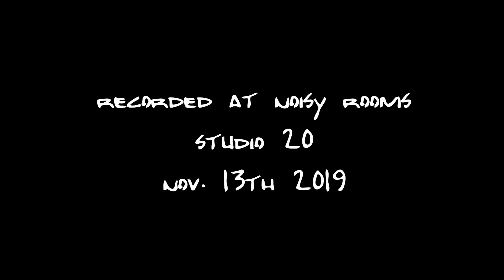Echoes to You by Dead Moon as played by Mustang Ford (Acoustic Studio Version)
Echoes of Shows. Echoes of Love. They were a team to be trust.

Lyrics:

I don't want the hour to fade
I don't want to make the break
I don't want a conversation
With the echos of a dying nation

I just want to spread your wings beneath my sky

I don't want to pale the light
I don't want to lose you twice
I don't want an explanation
Like the echos in the waiting station

I just want you to spread your wings beneath my sky

I don't want to forget you
I don't want the perfect blue
I don't want to know the answer
Like the echos of an aging dancer

I just want to you to spread your wings beneath my sky